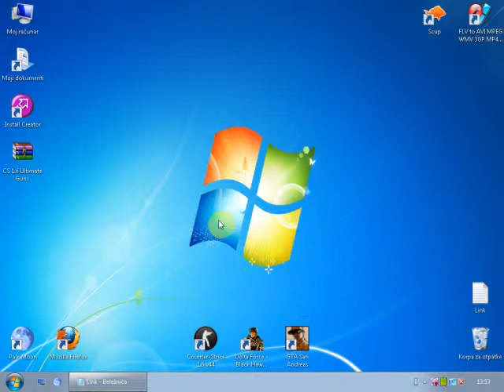••••► CS 1.6 ULTIMATE GUNS (OFFICIAL VIDEO) ◄••••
Thank you watched my video! I decided to make my CS 1.6 with better guns! (This is a demo patch yet because I did not finish my CS 1.6. When done you'll get a lot of installation around here on my channel! Demo download link is in the description of this! Works on any version of CS!